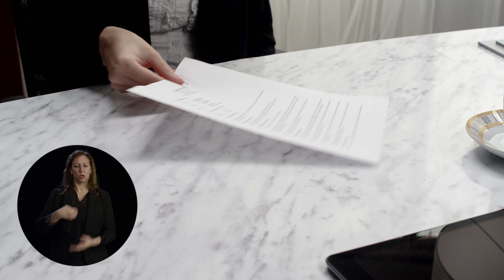Embauchez une personne handicapée. Devenez une entreprise inclusive! (version 15 secondes et LSQ)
Message publicitaire vidéo mettant en vedette l’entrepreneure Danièle Henkel. La vidéo vise à sensibiliser les employeurs et les employeuses au potentiel d’employabilité des personnes handicapées.

Pour connaître les outils et ressources disponibles pour vous appuyer dans vos démarches d'intégration et de maintien en emploi de personnes handicapées, visitez le